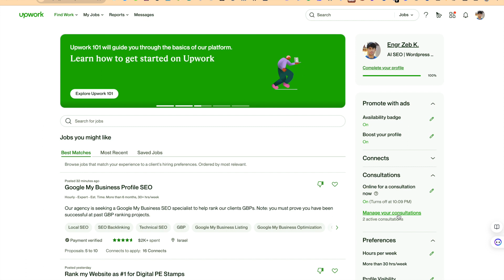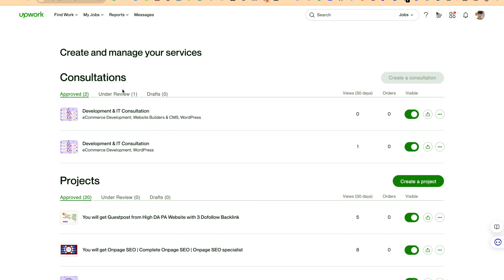Upwork Update | Consultation and Project Catalog Update in Upwork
Regarding the recent updates on Upwork, the expanded features allowing for more consultations are a positive development. It opens up new possibilities for freelancers and clients to engage in meaningful discussions and collaborations. This enhancement could lead to better communication and understanding between parties involved in Upwork projects.

Additionally, the introduction of project catalog analytics is a valuable tool for freelancers and clients alike. Being able to access analytics from the last month provides a retrospective view that can aid in making informed decisions for future projects. Understanding the trends and performance metrics of projects can be instrumental in optimizing strategies and improving overall project outcomes.

These updates reflect Upwork's commitment to enhancing user experience and providing a more comprehensive platform for freelancers and clients to connect and collaborate effectively. As the freelance landscape continues to evolve, such improvements contribute to creating a more dynamic and efficient marketplace for everyone involved.